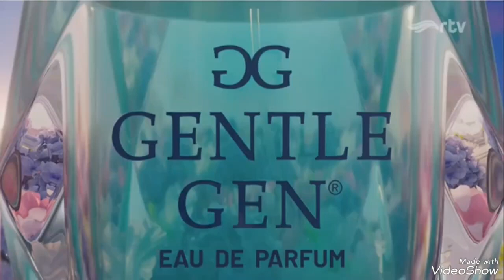Iklan Gentle Gen Mingguan 15s